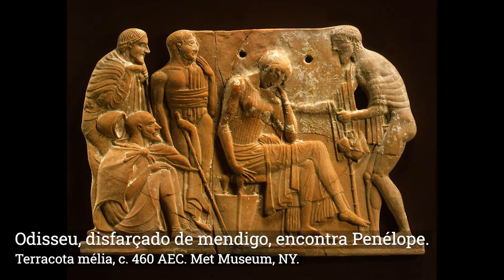Episódio 02: As Naus e os Cabos - Parte 2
Essa é a segunda parte do Episódio 2: As Naus e os Cabos, da série "A 'Ilíada' de Odorico Mendes: uma paixão pelas palavras", onde eu discuto o Canto II da 'Ilíada' de Homero na tradução de Odorico Mendes. Esse canto é dividido em três episódios: O Sonho Falaz, O Teste das Tropas e As Naus e os Cabos. Nesse vídeo eu comento o episódio d'As Naus e os Cabos.

Todos os textos citados estão disponíveis na internet... vocês sabem onde :)

***SE VOCÊ CURTIU O VÍDEO, NÃO SE ESQUEÇA DE DAR UM JOINHA E SE INSCREVER***

- Texto integral da Ilíada, na tradução de Odorico Mendes, revisado e digitalizado por Sálvio Nienkötter, e disponibilizado na web por Rodolfo de Proença
- CRÉDITOS DA MÚSICA DA ABERTURA: Homeric Singing por Georg Danek (Univ. of Vienna, Dept. of Classical Philology) e Stefan Hagel (Austrian Academy of Sciences)
Fontes eletrônicas:

* WordHoard: Texto completo da Iliada em grego e a inglês com possibilidade de se consultar os escólios
* Perseus: Sítio que agrega uma biblioteca de textos gregos, com análises estatísticas e morfologicas e acesso a dicionários como o Liddle-Scott Jones e o Bailly

Referências citadas no vídeo:

ALLEN, T. W. "The Homeric Catalogue of Ships", Oxford ,1921

BEEKES, R. "Etymological Dictionary of Greek". In two volumes. With the assistance of Beek L. van. (Leiden Indo-European Etymological Dictionary Series, Volume 10.) Pp. xlviii + 1808. Leiden and Boston: Brill, 2010.

BURR, V. "ΝΕΩΝ ΚΑΤΑΛΟΓΟΣ", Leipzig 1944.

BUCK, Robert G. "A History of Boeolia, Edmonton", 1979.

CHANTRAINE, P. "Dictionnaire étymologique de la langue grecque. Histoire des mots". Paris: Klincksieck, 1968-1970, 2 vol.

ERBSE, H., "Scholia Graeca in Homeri Iliadem (Scholia Vetera). Walter de Gruyter: Berlin, 2012 [1969].
GIOVANNINI, A. "Étude historique sur les origines du catalogue des vaisseaux". Berne, 1969

HESÍODO,  "Os trabalhos e os dias". Tradução, introdução e notas: Alessandro Rolim de Moura. Curitiba, PR : Segesta, 2012.

HOMERO, "Ilíada". Trad. de Manuel Odorico Mendes. Prefácio e notas verso a verso de Sálvio Nienkötter. Ateliê Editorial e Editora Unicamp: Campinas, 2ª edição 2010 [2008].

HOPE Simpson R. e J. F. LAZEMBY. "The Catalogue of Ships in Homer’s Iliad". Oxford, 1970.

JACHMANN, G. "Der homerische Schiffskatalog und die Ilias".Köln, 1958.

KIRK, G. S. "The Iliad: a commentary". 5 vols. Cambridge University Press. Cambridge, New York, 1985. Disponível em PDF na internet.

NIESE, B. "Der homerische Schiffskatalog". Kiel, 1973.

LEAF, W. "The Iliad" i-n (2nd edn, London 1900-2)

PAGE, D. L.. "History and the Homeric Iliad". Berkeley, 1959.

WILCOCK, M. M. "The Iliad of Homer, Rooks I-Xll" (London
1978)